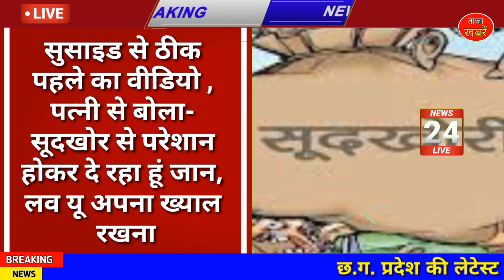Chhattisgarh latest news today